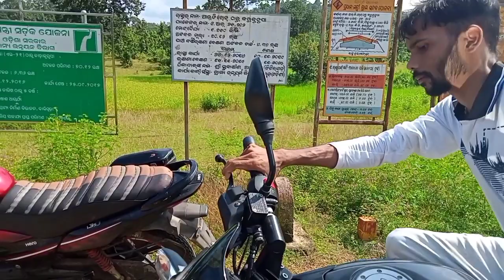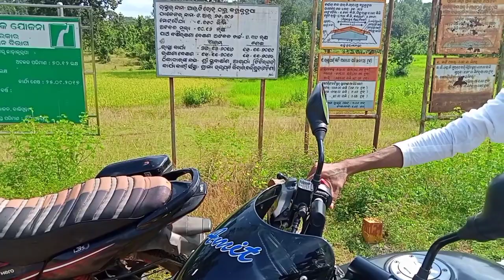GARIBA PREMIKA AKHIRE LUHO || New odia love breakup story || Sed love story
Kn Surya lover's present

Story writer by - Surya